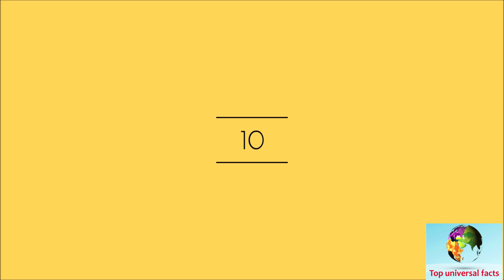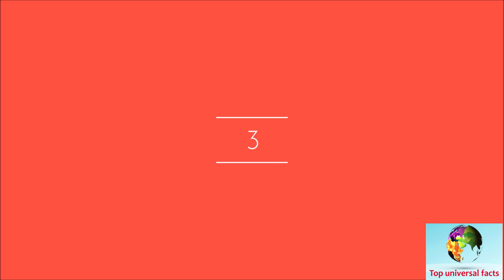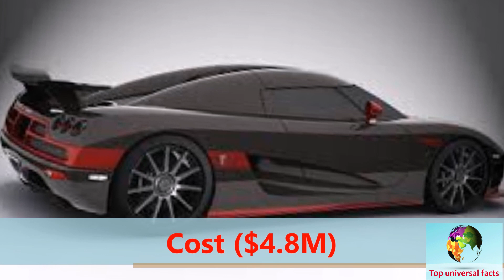Top 10 Most Expensive Cars In The World (2018)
The most expensive cars in the world are so much more than transportation. These rolling art pieces encapsulate the priorities of the one percent, and in that universe, flamboyance and swagger take precedence over practicality and efficiency. Lifestyle criticisms aside, these are truly mind-boggling machines, and we’d like to count down our favorites for you here.